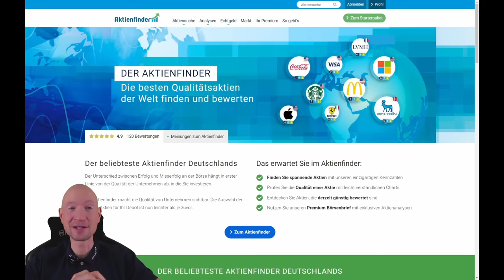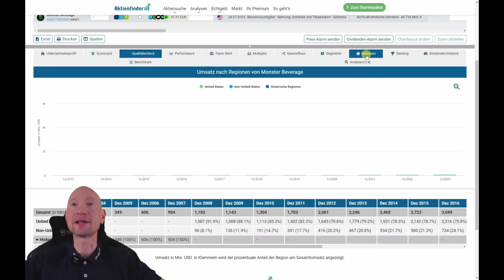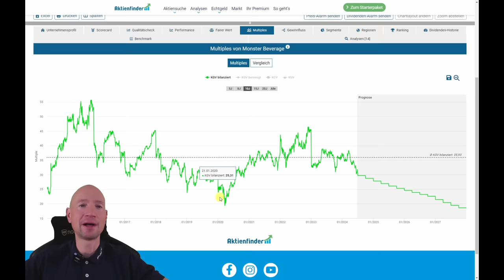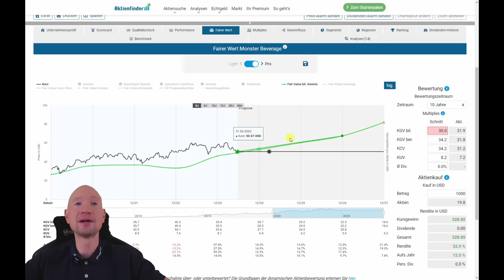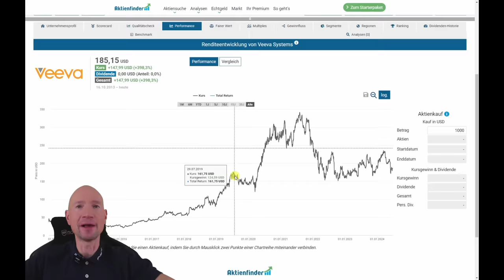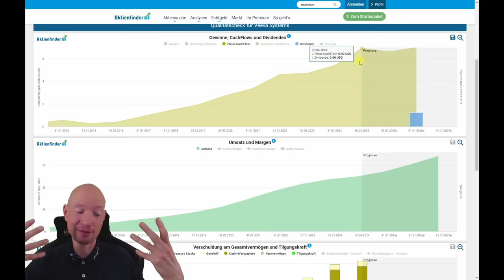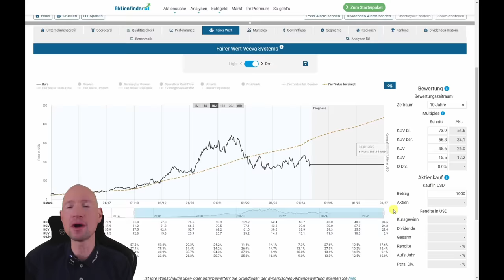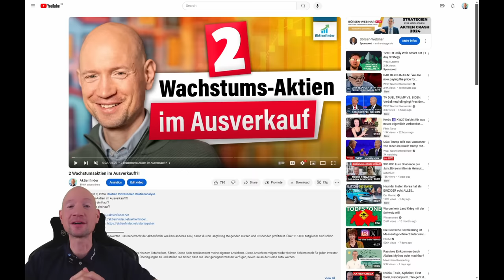Ab ins Firmendepot! Diese 3 Aktien habe ich gekauft!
0:00 Diese 3 Aktien habe ich gekauft!
0:55 Monster Beverage!
7:20 Veeva Systems!
15:30 Salesforce!